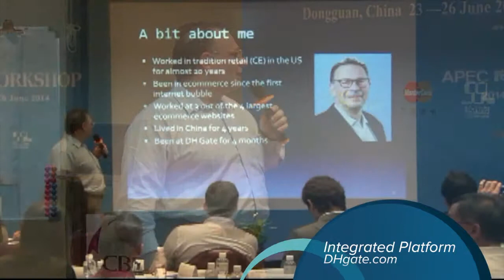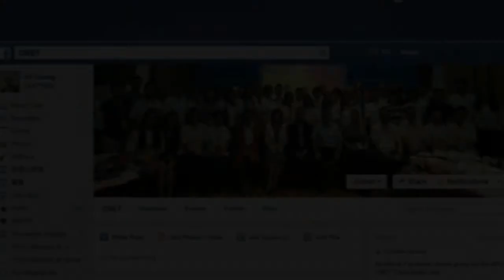CBET DEBUT BRIEF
A short introduction of CBET workshop debut in Dongguan, China